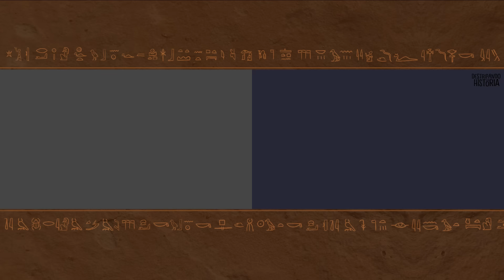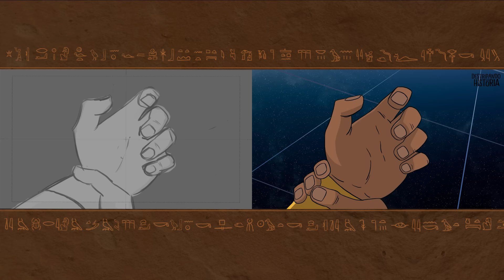RA (Polloman) Animatic/Storyboard | Destripando la Historia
¡Descubre todos los bocetos originales del Destripando la Historia de Ra (Polloman)!

¡Escucha esta y otras canciones en todas nuestras plataformas digitales!